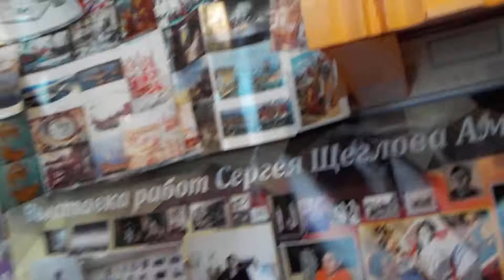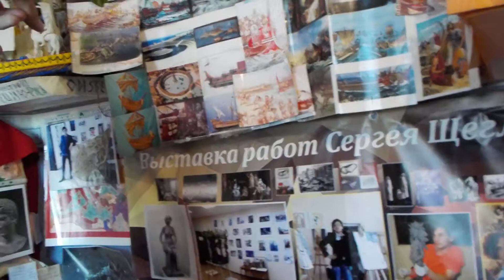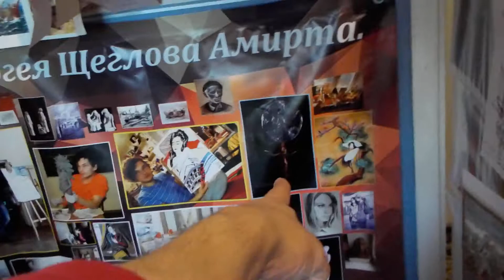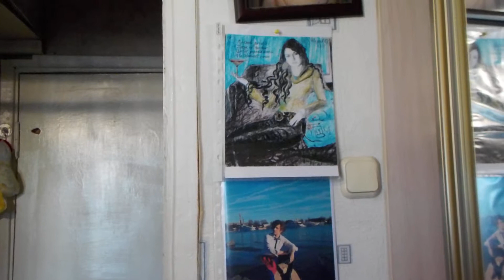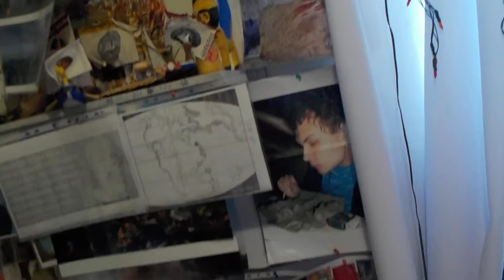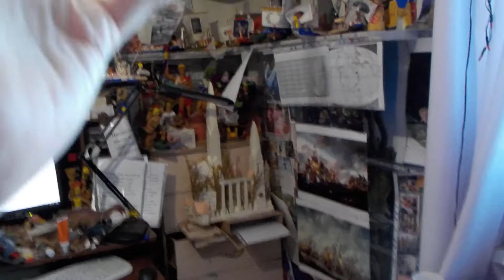7 авг 2018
"Мне приятно пообщаться и узнать поглубже о Вашем творчестве)
Вы всегда для меня будете лучшим преподавателем и человеком-искусством!
Встретимся еще с Вами)"Елите Шатенева